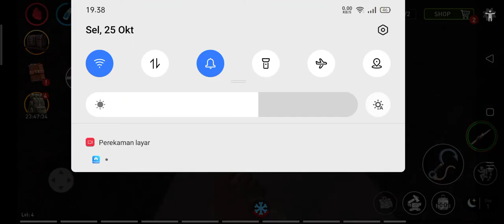Raft Survival Gameplay